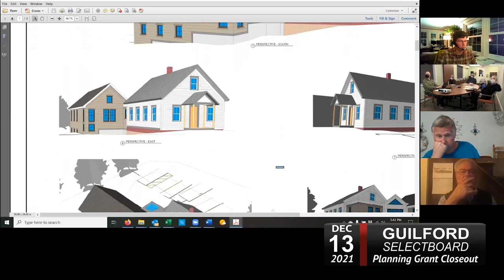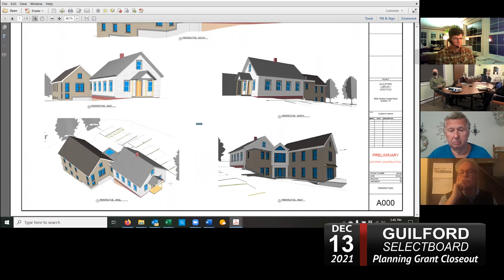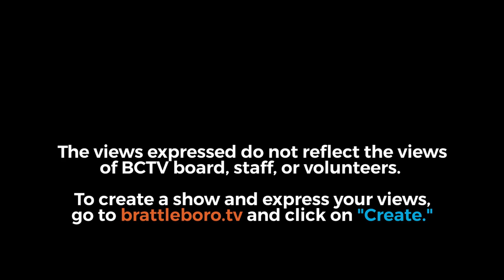Guilford Selectboard: Guilford Planning Grant Closeout Hearing 12/13/21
Guilford Planning Grant Closeout Hearing 12/13/21